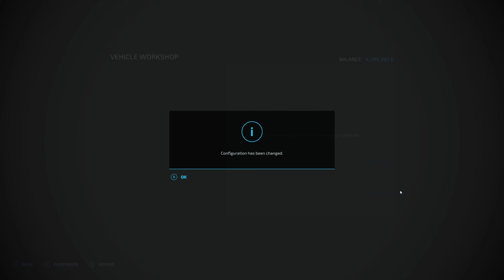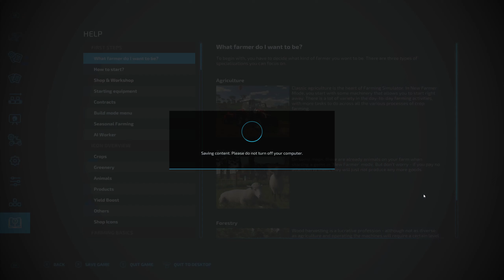Buckland Farm Season 1 Episode 16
Continued from where we left off on the the live stream on our youTube channel, this was recorded on a live stream on our Twitch channel.